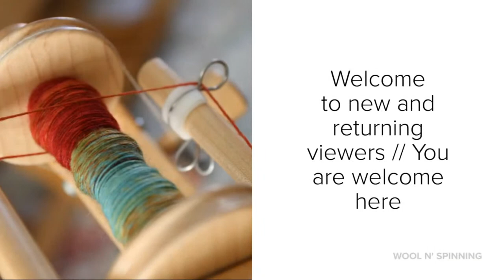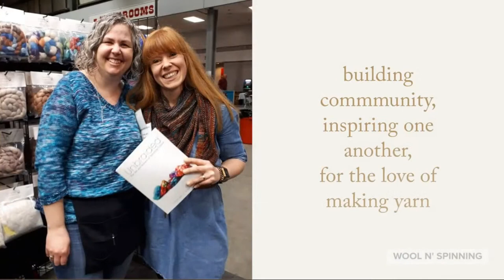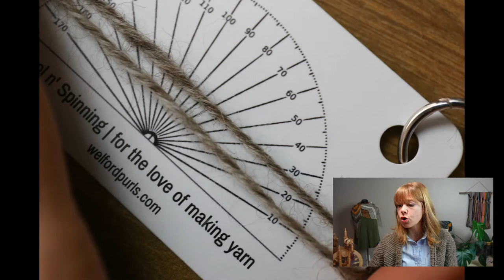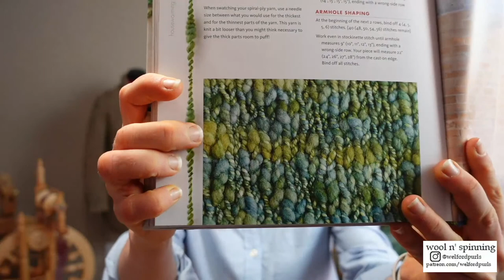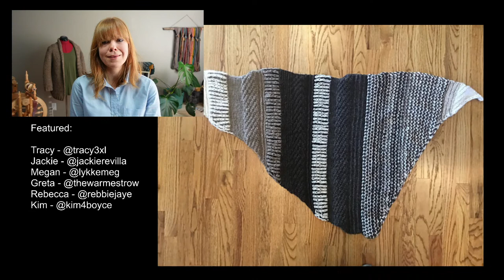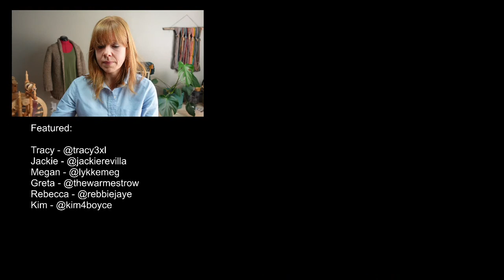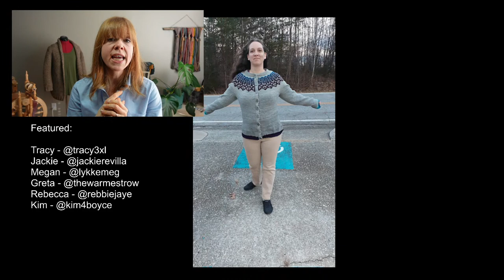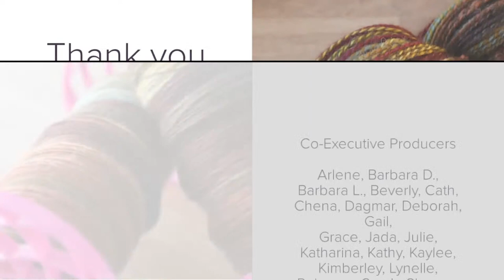WnS Ep. 184: Early Shetland Play